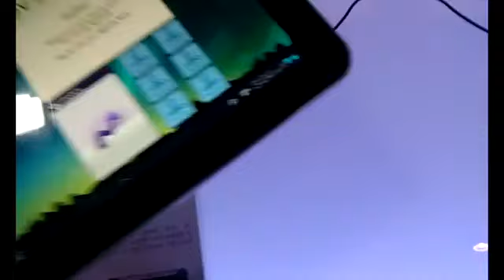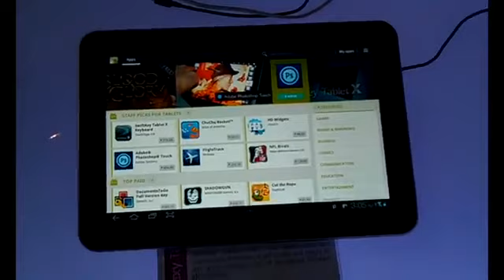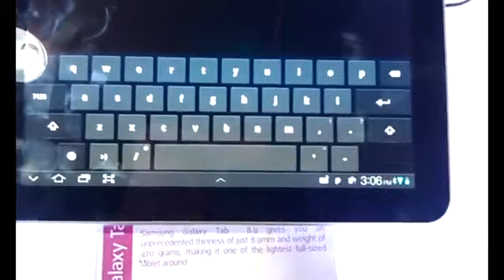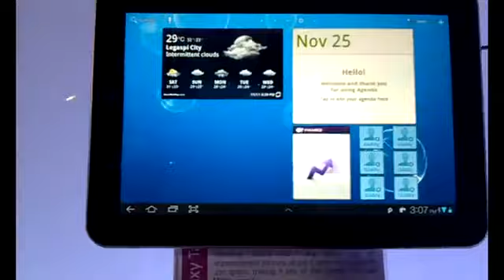Samsung Galaxy Tab 8.9 Quick Demo Philippines774